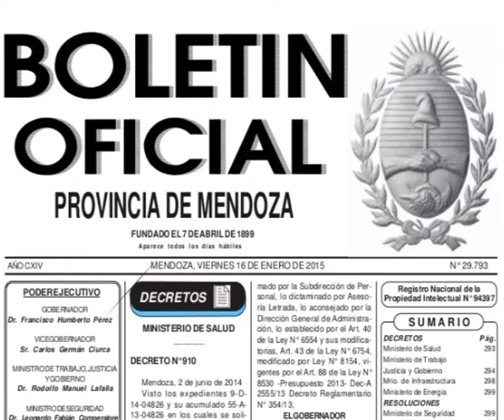SE BUSCAN $7.600.000.000.-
En su política económica, el gobierno mendocino busca créditos por varios miles de millones de pesos, para pocer cumplir con las obras prometidas.